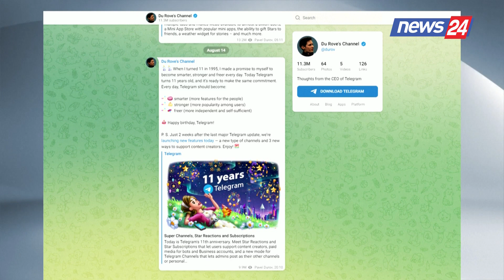Themeluesi i Telegram mbetet në paraburgim në Francë / Shkeljet me aplikacionin dhe...